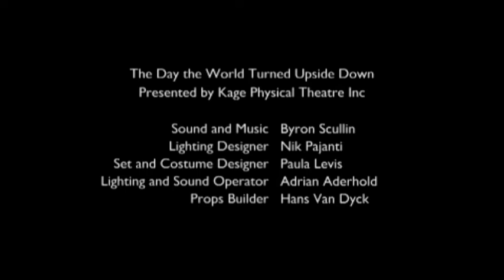The Day the World Turned Upside Down (trailer)